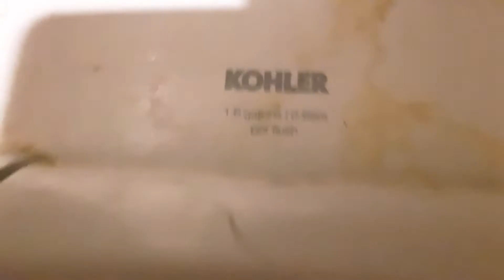Denny's Men's Restroom.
Urinals: None

Toilets: One 2005 Kohler Highcrest Toilet.